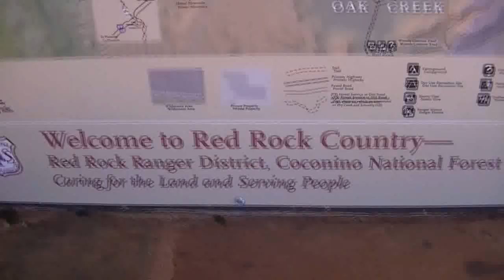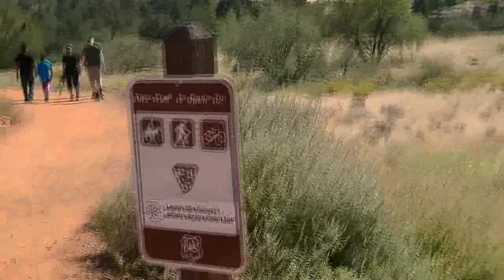Sedona, Arizona's Bell Rock and Court House Rock (HD)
This is the trailhead that people use to climb either Bell Rock or Court House Rock in Sedona, Arizona in October 2012.